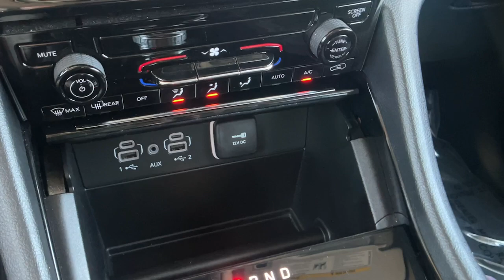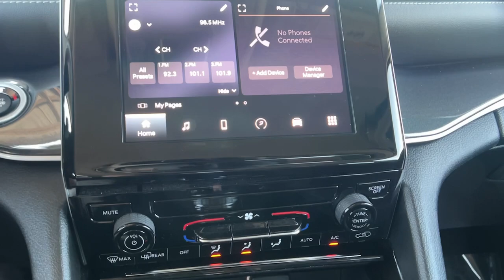2023 Jeep Grand_Cherokee Laredo CA Paso, Robels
Pre-Owned 2023 Jeep Grand_Cherokee Laredo available at Mullahey Chrysler Dodge Jeep Ram located in 2520 Golden Hill Road, Paso Robles, CA, 93446. Servicing the Paso, Robels area.

You will be amazed by this   2023  JEEP Grand Cherokee.  The Jeep Grand Cherokee: The stylish all-terrain SUV that blends comfort, high-performance and rugged capability. These are just some of the great options this vehicle comes with: Pre-Collision System, Lane Departure Warning, Keyless Entry, Back-Up Camera, Lane Keeping Assist, Four Wheel Drive, Adaptive Cruise Control, Keyless Start, Heated Mirrors, V6 Cylinder Engine. Take control of the journey in comfort and style. Get into the Grand Cherokee.